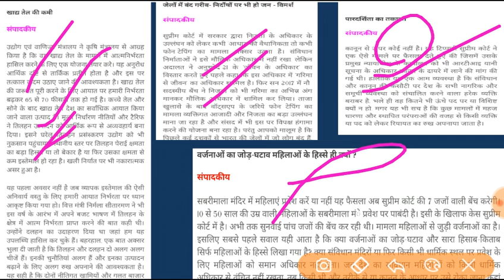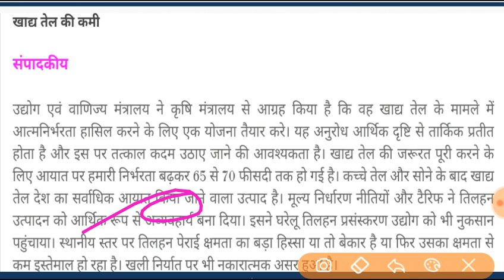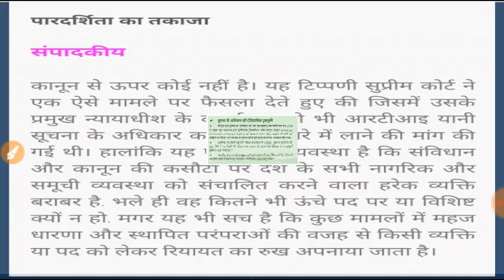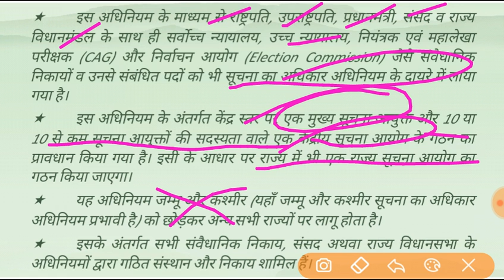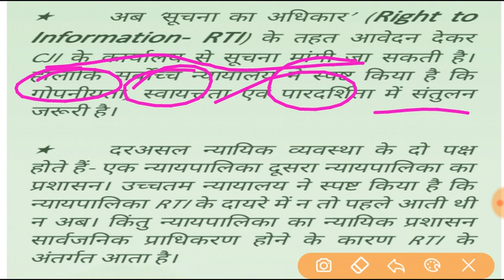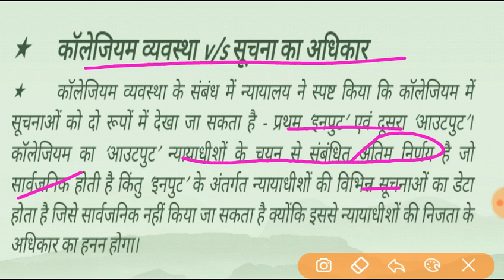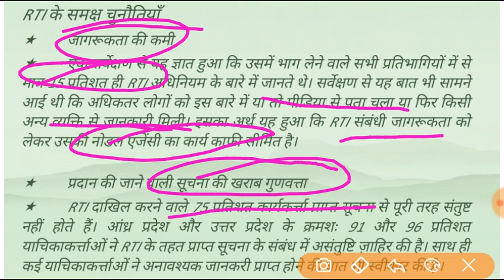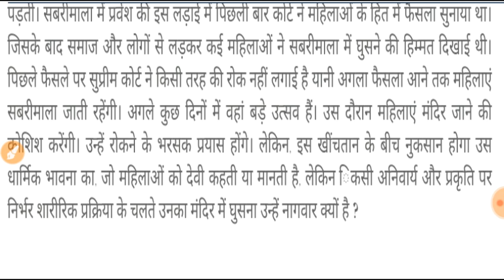DAILY HINDI EDITORIAL Nov. 2019 SPECIAL TOPIC- RT I /तिलहन उत्पादन/ NCRB for UPSC CSE 2020